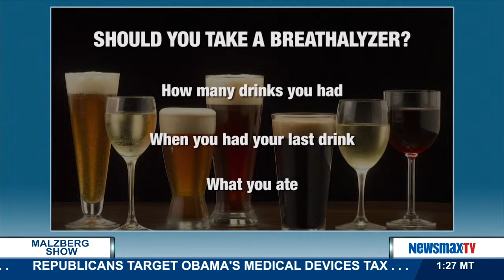Malzberg Panel - David Swerdlick & C. Edmund Wright | Part 1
columnist and contributing editor for TheRoot.com, David Swerdlick, and columnist at Breitbart.com and American Thinker, C. Edmund Wright